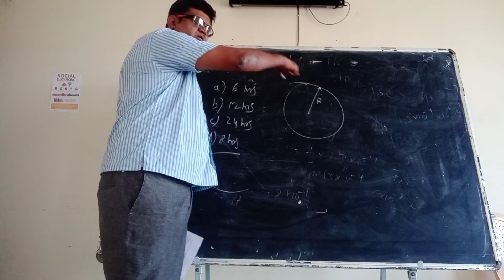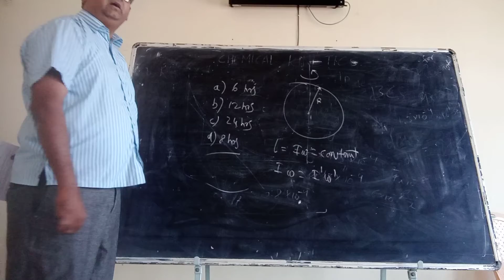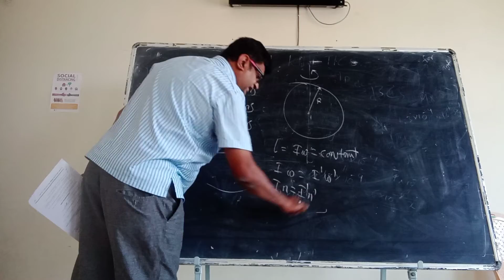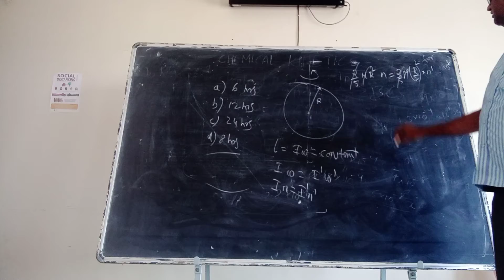how to. avoid mistakes in. rotation MCQ